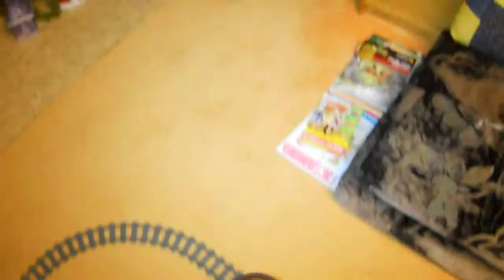UFO from dealextreme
remote-controlled helicopters are not for me-:)